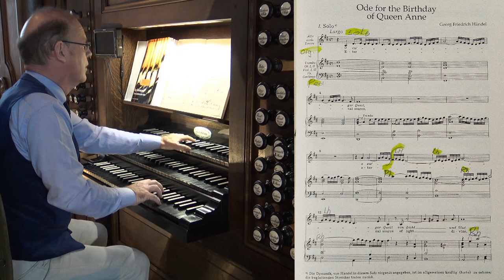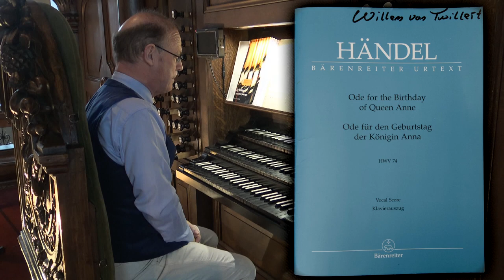George Frideric Handel ODE for the Birthday of Queen Anne Willem van Twillert IBACH-orgel Bergen oZ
George Frideric Handel (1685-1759) ODE for the Birthday of Queen Anne  Willem van Twillert  IBACH-orgel Bergen op Zoom  [Arr. for organ WvT]

G. F. Handel combineert een dialoog in zijn 'ODE for the Birthday of Queen Anne' tussen de alt stem en de trompet uit het orkest.
U hoor in deze opname het register TROMPET 8 voet solo van het IBACH-orgel te Bergen op Zoom.
De Ode werd getoonzet voor koningin Anna, de dochter van Jacobus II, en troonopvolgster van koning-stadhouder Willem III.
De compositie staat in een traditie van muzikaal eerbetoon aan Engelse vorsten, waarvan de Birthday Odes for Queen Mary, van Händels voornaamste inspirator, Henry Purcell wellicht de bekendste zijn.
Het werk componeerde Georg Friedrich Händel nadat hij zich in 1712 in Engeland vestigde en in dienst getreden was van het Britse hof.
De tekst van de ode is van Ambrose Philips (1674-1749) en refereert aan de Vrede van Utrecht.
De compositie bestaat uit zeven strofen, die alle eindigen met de zinsnede, 'The day that gave great Anna birth / who fixed a lasting peace on earth'.
Het eerste deel van deze ode, Eternal source of light devine, verwijst niet toevallig zowel naar de vorstin als naar de eeuwige bron van licht, die het vredige koninkrijk zou beschijnen.
Queen Anne werd door de hertog van Manchester gezegd dat ze "... te druk was om naar haar eigen orkest te luisteren, en er niet aan dacht om nieuwe spelers te horen en te betalen, hoe groot hun genialiteit of hoe groot hun vaardigheid ook was."
Of zij deze ODE voor haar verjaardag ooit hoorde of niet, ze verleende Händel een "pensioen"  van tweehonderd pond per jaar, voor het leven.

HANDEL & BACH
De twee giganten in de BAROK, J. S. Bach en G. F. Handel. Het is een wonder hoeveel verschil in stijl zij beiden ten toon kunnen spreiden. Je hoort bijna altijd wel het verschil tussen beide componisten, maar in dit werk is het verschil wat minder groot vind ik.
J. S. Bach had dit werk ook zo kunnen componeren. Hoewel... en daar gaan we weer, misschien toch ook weer niet. !
[Willem van Twillert]

ENGLISH
G. F. Handel combines a dialogue in his ODE between the alto voice and the trumpet from the orchestra.
In this recording, you can hear the TROMPET 8-foot solo stop of the IBACH organ in Bergen op Zoom.
Ode for the Birthday of Queen Anne (HWV 74) is a secular cantata composed by George Frideric Handel to a libretto by Ambrose Philips, of which the first line, "Eternal source of light divine", provides an alternative title for the work. It was probably composed during January 1713 for a performance on 6 February 1713, although there is no record of the performance having actually taken place.
The cantata celebrates Queen Anne's birthday, and the accomplishment of the Treaty of Utrecht (negotiated by the Tory ministry of Anne in 1712) to end the War of the Spanish Succession.
Queen Anne was said by the Duke of Manchester to be " ...too busy to listen to her own band, and had no thought of hearing and paying new players however great their genius or vast their skill."
Nevertheless, and whether or not she ever heard this ode for her birthday, she granted Handel a "pension" (subsidy for living expenses) of two hundred pounds a year, for life.

BACH & HANDEL
The two giants in BAROQUE, J. S. Bach and G. F. Handel. It's a wonder how much difference in the style they both can display. You can almost always hear the difference between the two composers, but in this work, the difference is less significant I think. J. S. Bach could also have composed this work in this way. Although... and here we go again, maybe not. !

CREDITS
Audio recording: Marien Stouten
Video: Marien Stouten
Video & audio editing: Herman Logtenberg
Registrant: Antoinette Mooij
Productie: Willem van Twillert [Stichting Promotie Orgel Projecten]
Dank aan Janno den Engelsman voor stemmen van de tongwerken en Hans Smout voor de gastvrije ontvangst en organisatie.

IBACH-ORGEL [1863 /2011]
Aan beide kanten van de klavieren zijn, in verticale rijen, porseleinen registerknoppen gesitueerd.

ORGAN
Details: